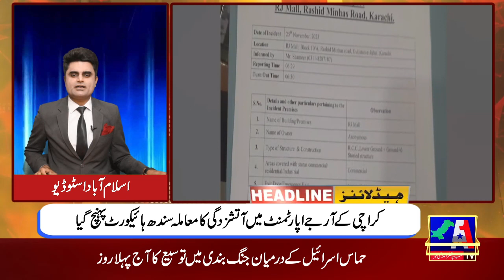HEADLINES || 28 November 2023 || A1 TV